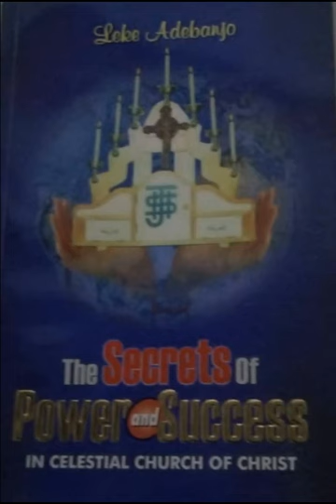SECRET 10 SECRETS IN SEED SOWING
Learn how to sow your seed in a way that it can bring maximum divine fruits that you will enjoy without any sorrow or regret.  God is a merciful Provider.  He cares for you if only you can do His will.